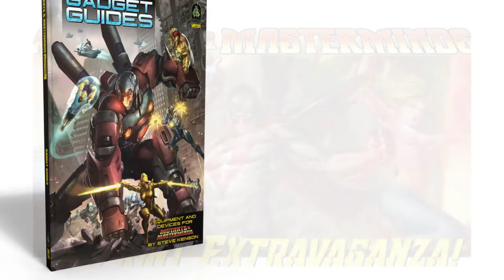The Mutants & Masterminds Reprint Extravaganza!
Getting long-demanded M&M 3E books back in print, plus two brand-new novels!

Mutants & Masterminds fans, it’s time to get many of our Third Edition titles back in print, and to do that we need heroes like you. We know you’d love to get print copies of books like Power Profiles and Gadget Guides, and we want to put them in your hands. We’ve also just run out of the fifth printing of the Deluxe Hero’s Handbook, and with any RPG, you’ve got to keep your core rulebook in print. So, here’s the plan. The initial offerings of the Mutants & Masterminds Reprint Extravaganza are the Deluxe Hero’s Handbook, Gadget Guides, and Power Profiles, and our basic funding goal is $30,000.

As we unlock stretch goals beyond that, we will add more books to the campaign, and you can get them as add-ons to your pledge. The Cosmic Handbook, for example, becomes available as an add-on at $42,000.  It’s that simple!

✉ Have a Mutants & Masterminds question? Ideas for a show? Thoughts to share?

Mutants & Masterminds Monday is a weekly live stream by Green Ronin Publishing. Green Ronin is celebrating over 23 years of publishing original and licensed fantasy tabletop roleplaying games, card games, and fiction. Our award-winning product lines include Mutants & Masterminds, The Expanse, Fantasy AGE, Song of Ice and Fire, Modern AGE, Chronicle System, Dragon Age, Blue Rose, and more.

Crystal Frasier is the lead developer for the Mutants & Masterminds tabletop roleplay game, and Steve Kenson brought Mutants & Masterminds to life as the creator of the award-winning TTRPG title developed at Green Ronin Publishing. Troy Hewitt is the disembodied voice and show producer, with 20 years of experience building communities for massively multiplayer online games. He works with Green Ronin on outreach and engagement.

All music used during this live stream is licensed using Adobe Stock